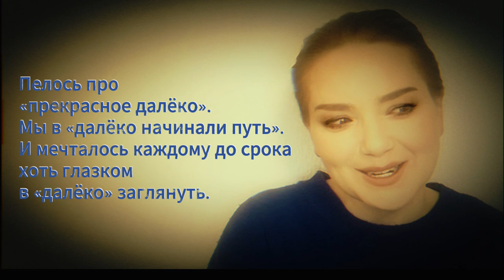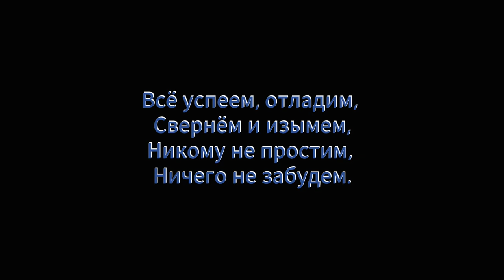"Прекрасное далёко" Юрий ВОЛК